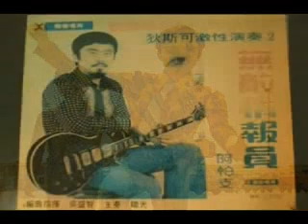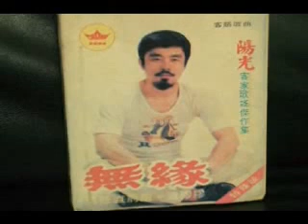吳盛智 - 跳月古人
二月裡來百花開　員外千金在樓台　繡球打中呂蒙正（噯唷）　蒙正正係好人才（喲都喲）四月裡來蓮花紅　秀梅遇到張樹春　有緣千里來相逢（噯唷）　無緣對面毋相識（喲都喲）六月裡來熱難當　馬上抱刀楊六郎　京城做官劉智遠（噯唷）　孟姜烈女送寒衣（喲依喲都喲）八月裡來秋風涼　梅倫害死（該）蘇娘娘　李氏夫人替佢亡（噯唷）　潘管一本奏君王（喲都喲）九月裡來是重陽　單刀匹馬關雲長　經過五關斬六將（噯唷）　擂鼓三通斬蔡揚（喲都喲）十一月裡來過大江　丁山有子名薛剛　甘羅十二做丞相 （噯唷）　太公八十遇文王（喲都喲）